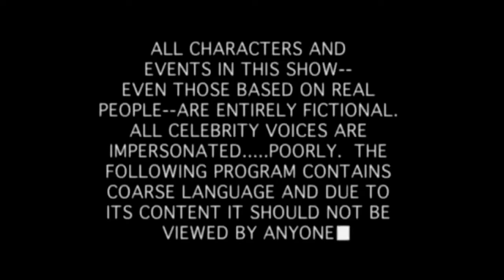🐺 THE FOREST - SUPERVIVENCIA CON ALEXxX MYLAND